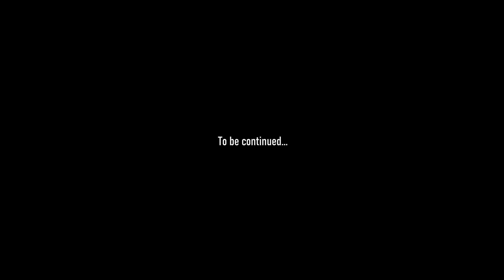NASAGI sa BIKE LANE Biker UMIYAK | Hanap MONTERO | Kawasaki Z H2 | Reed Motovlog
This is part 2 of my search for a new 4x4 vehicle. During our search in Metro Manila, many unexpected things happened.